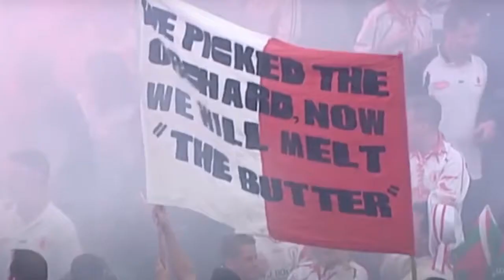Real Doctor On Tyrone's Mickey Harte 2003-2020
The 18-year successful management career of Tyrone's Mickey Harte had its ups and downs. While he won 3 All-Ireland titles with his native Tyrone, he also had tragedy in his own life too This video captures all the ups and downs in his long managerial career.

Want to learn how to be confident or have charisma? Wondering how you too can begin inspiring leadership through emotional intelligence? Or just want to improve teamwork issues or have a more successful leadership in management?
Dr. Conor Hogan Ph.D. makes videos to help you succeed. Everyone wants to have more charisma and have more confidence but, learning to be more confident and exuding that charisma is only possible once you learn what charisma is and why confidence is so important in all areas of life.
Learn everything you need to know on this channel and enjoy!

To get your free book and other free videos go